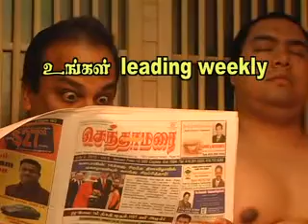Sureshrajah Senthamarai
தமிழர் செந்தாமரை - கனடா